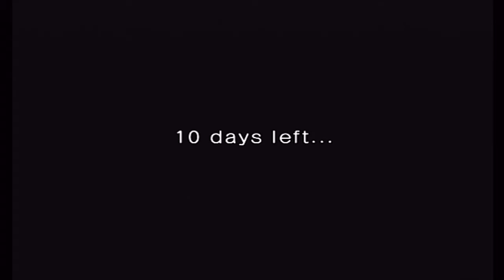Phantom Brave: We Meet Again - AM Ep. 1-4B - Another Girl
The group searches for any survivors, but they are found by the talking mushroom...who brings a servant of his to get them to see he is god. Violence is the only option, though...

Key Notes:
- That "B" next to the number is to indicate this is a boss level, but unlike the main story, it was easy to guess which stage was just a "B" level without using a number. Here, though, the bosses may not originate in the same island.
- This map is too big with many strong enemies in the way. To boot, they are receiving way too many big boosts to their stats while your options get some of those (ATK + 50%) WITH negative boosts (the SPD - 50% is the glaring one). The tree on the back is helping a bonfire get a Reinforce 30%, so save that one for a special occasion in the fight.
- The enemies on the far back will start mobilizing after a few turns if you haven't gotten close to them, but chances are this is the best approach. Let them come at you so you don't waste turns getting to them (the likes of Raphael and Sprout should NOT be put on chasing duty). Especially the girl.
- First off, you could trick the enemies in destroying that DEF x2 protection by confining a weak phantom to their sender, letting them kill it and nullify that benefit from them. It's up to you if you think keeping that positive ATK with negative SPD protections are worth having around, though I don't think so, since it means the enemies will get many turns to strike and they might probably go after Marona if she's weaker than the phantoms. Get rid of those mages quickly.
- Second off, this will be around the time the enemies on the back will come after you. Deal with them as the girl comes to you. The zombies turn out to be carrying bonfires and will likely toss them in their special attacks, letting you exploit their aggressive positive boosts for your phantoms for confinement purposes.
- Lastly, unleash your best units on the girl, especially heavy hitter Sprout if he is still around.